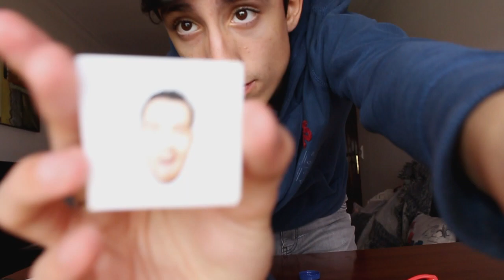A FAMOSA CAIXA MISTERIOSA DE 1€!!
Hoje é dia de abrir caixas! Abri uma encomenda da gearbest e a FAMOSA e tão esperada CAIXA MISTERIOSA DE 1€! Será que tive profit?

ATENÇÃO: O meu microfone de Lapela ainda não funciona e não recomendo os leds por terem apenas 3 cores. A luz para a câmara ainda não experimentei.

Comenta o que achaste do vídeo, desafios, perguntas, pranks e ideias para os próximos vídeos!